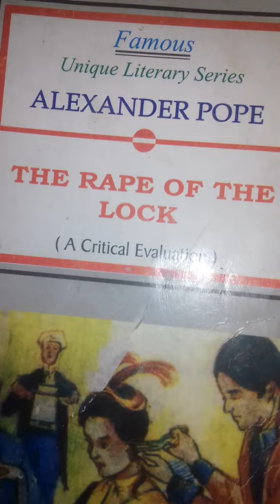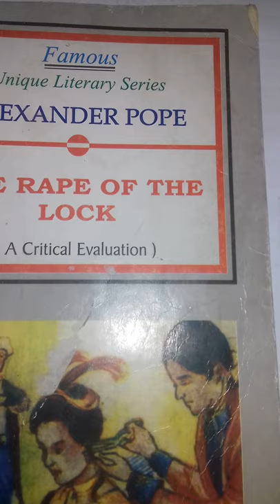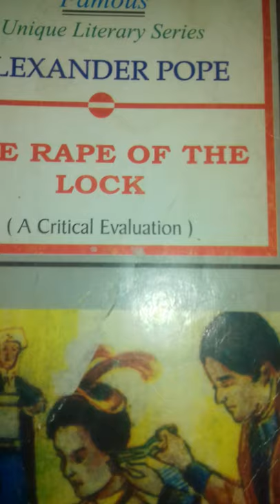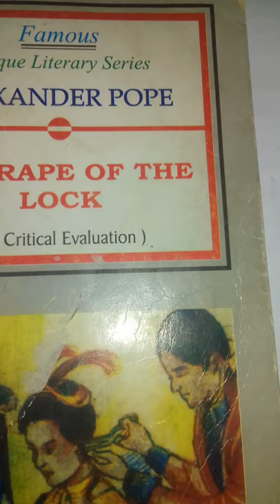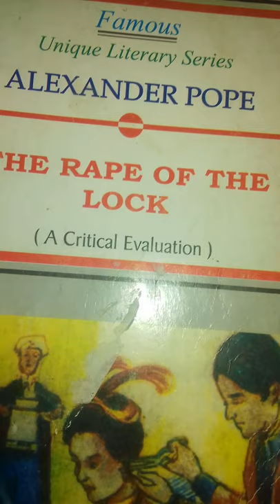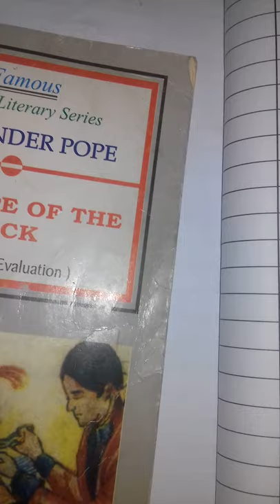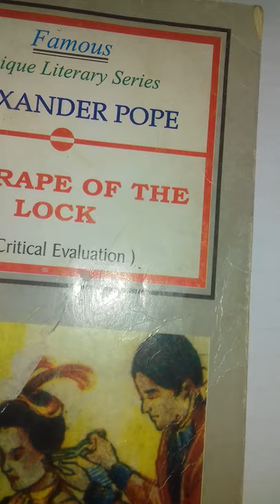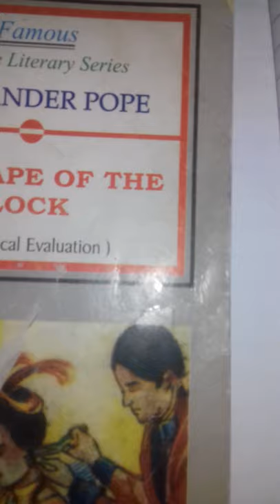The Rape of Lock as a mock epic